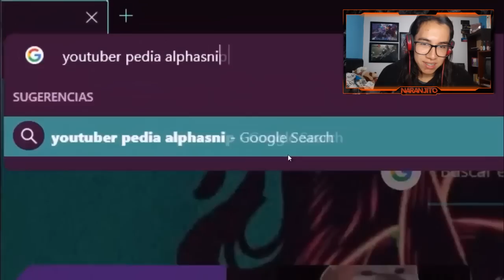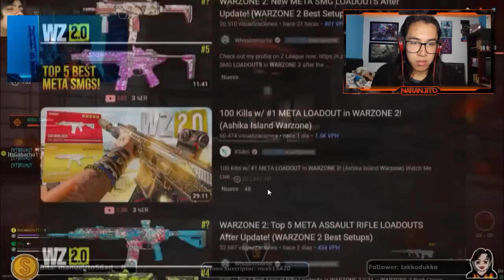ANALIZAMOS la CRÍTICA del RUKJT a ALPHASNIPER97 *CONTENIDO AMARILLISTA*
Recientemente @RUKJT ha publicado un vídeo en el que ANALIZA y CRITICA el CONTENIDO AMARILLISTA que @alphasniper97 se ha dedicado a subir últimamente. En este análisis vamos a REACCIONAR a su crítica y OPINAR a ver si estamos de acuerdo ^^ Espero les guste :D

🎶MÚSICA UTILIZADA EN ESTE VÍDEO 🎶:
- Axol & Alex Skrindo - You
- JPB - High
- NEFFEX - Careless